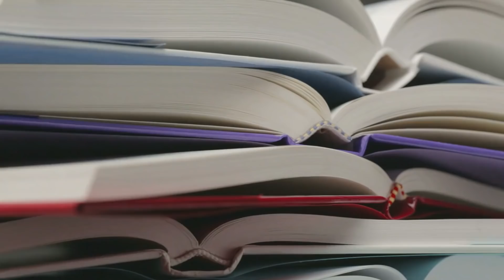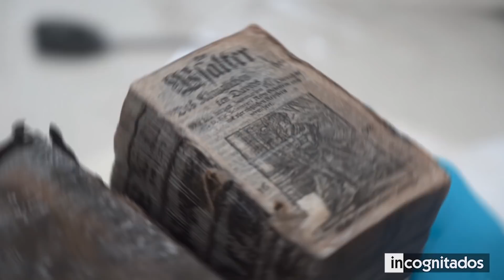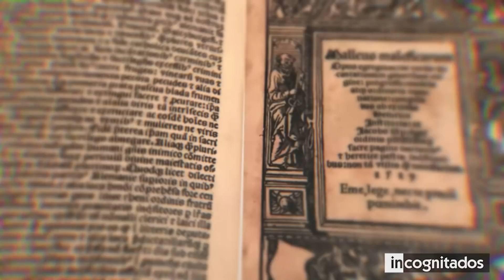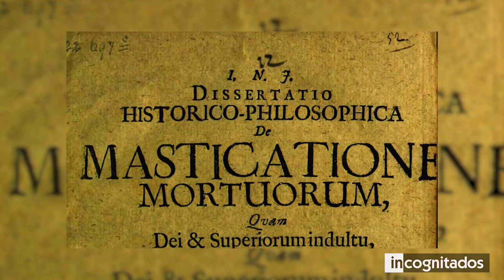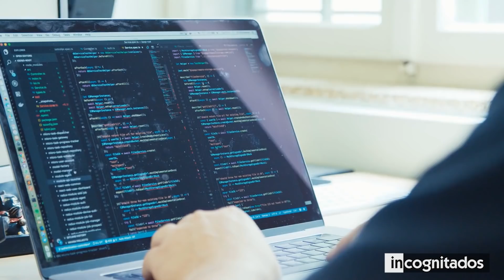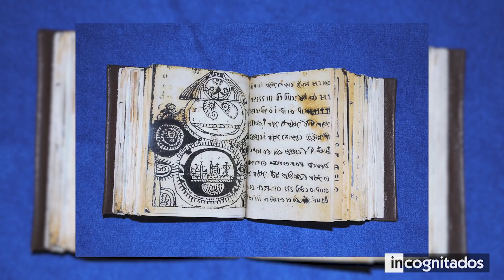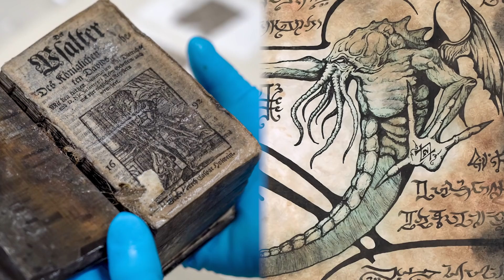Este LIBRO encontrado genera dudas sobre los ORÍGENES de la HUMANIDAD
Fuente de sabiduría o entretenimiento, es imposible imaginar una vida sin libros. A pesar de su gran longevidad, la historia de la literatura todavía oculta misterios fascinantes; y aunque algunos textos muestran historias muy sorprendentes, existen otros que no es posible encontrarlos en las librerías y tampoco en la biblioteca de una ciudad. En este video te mostrare los libros más extraños de la historia.